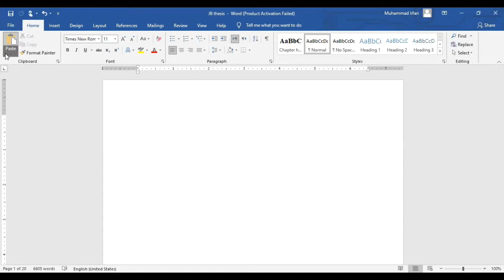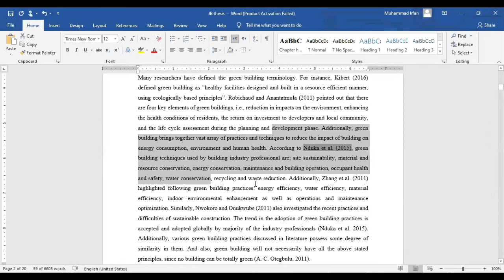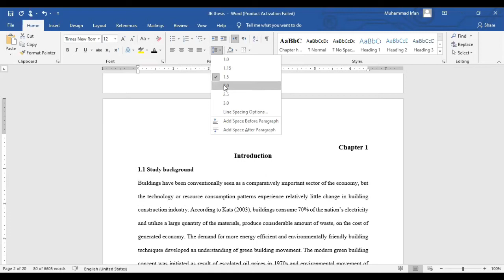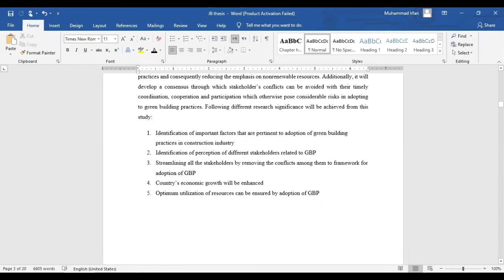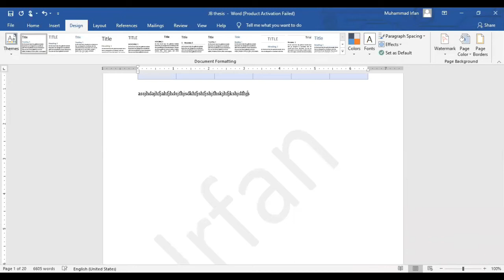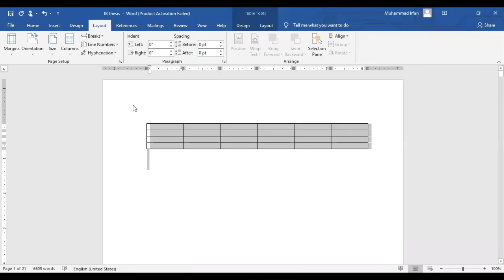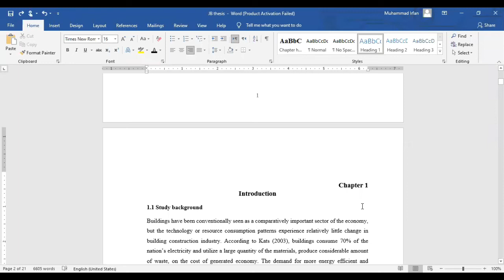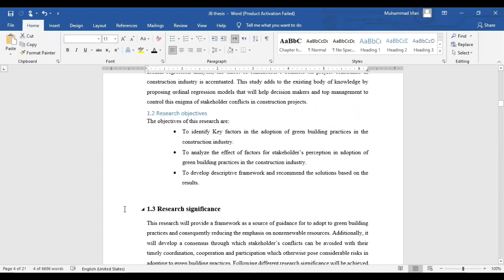Basics of MS word | How to do formatting in MS word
This video will discuss in detail about the usage of MS word  and its basic functions. As MS word is very important in our daily lives therefore it is mandatory for professionals to know how to use it.